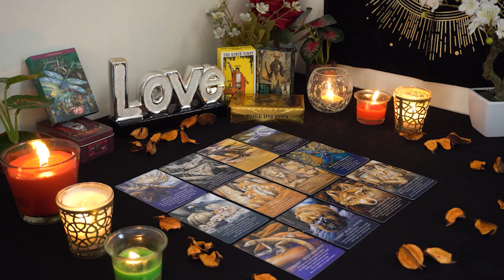TAURUS💘 Who You Want, Wants You Too. Taurus Tarot Love Reading